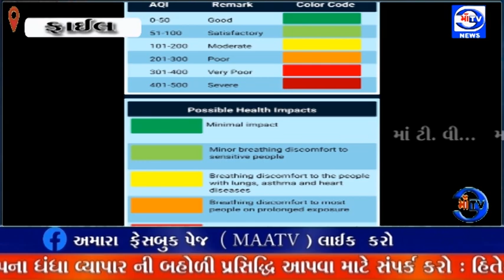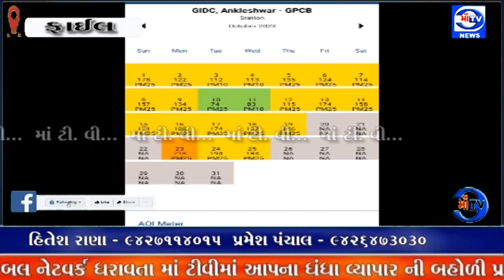માઁ ટીવી સમાચાર 26. 10. 2023 અંકલેશ્વર ના માથે ડબલ ઘાત, પાણીના પ્રદૂષણ સાથે હવા નુ પણ પ્રદૂષણ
હવાની ગુણવત્તા કથળી : અંકલેશ્વર ના માથે ડબલ ઘાત, પાણીના પ્રદૂષણ સાથે હવા નુ પણ પ્રદૂષણ

ચાર દિવસમાં ચિંતાજનક વધારો અંકલેશ્વર ની હવામાં પ્રદૂષણ એર કોલેટી ઇન્ડેક્સ 226 પર પહોંચ્યો : ઔદ્યોગિક પ્રદૂષણ, રસ્તા પર ઊડતી ધૂળ સાથે જ બદલાતી ઋતુ પણ કારણભૂત